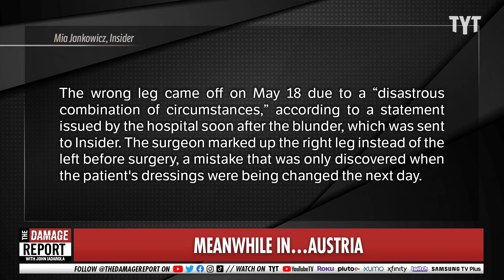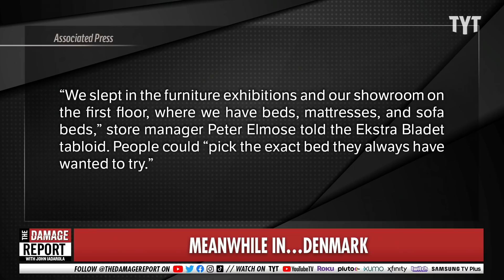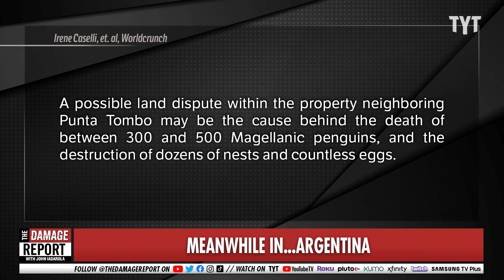Doctor Accidentally Amputates The Wrong Leg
An Austrian doctor amputated the wrong leg of a patient. It gets worse. John Iadarola and Brett Erlich breaking down news across the globe in Meanwhile In.

"The authorities of the province of Chubut, in Argentine Patagonia, denounced a neighbor for the slaughter of nearly 300 penguin chicks and the destruction of some 140 nests kilometers from the Punta Tombo Protected Natural Area.

The accusation points to a man who usurped a land bordering that area, laid an electrified fence and used an excavator to trace a parallel path.

The Minister of Tourism and Protected Areas of Chubut, Néstor Garcia, considered that it is a fact “extremely serious” due to the population density of these birds in the area, which is now cut in the middle by a road and a power fence."